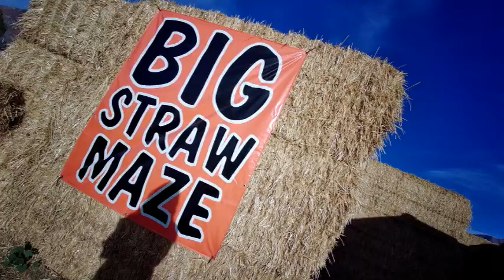Pumpkin Patch and Halloween Costumes and Caramel Apples 🎃👻🍏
We're making the most of these days by filling them with fun traditions and activities for our kiddos.